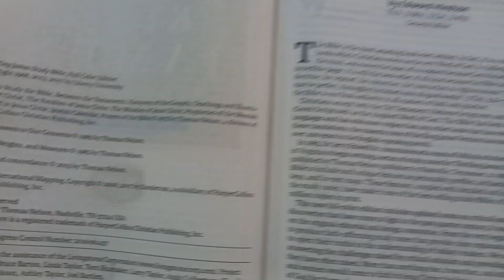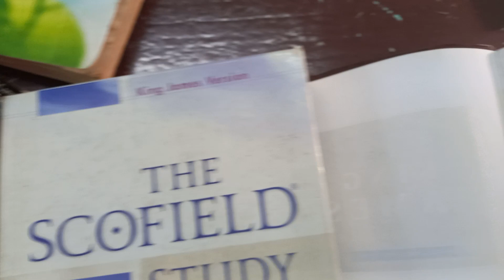3 kinds of bible use for Preaching, KING JAMES STUDY, SCOFIELD STUDY 111 ,HOLMAN STUDY BIBLE.